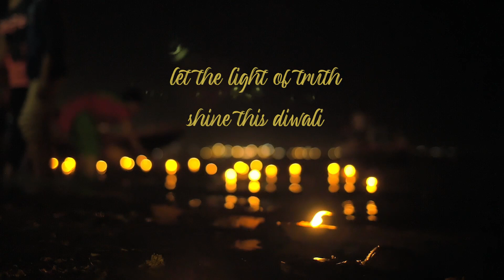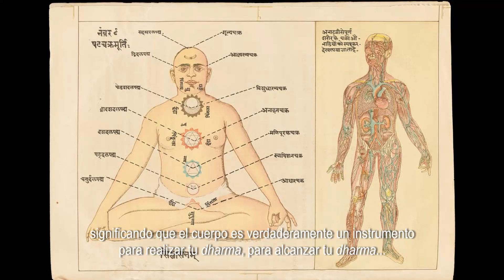Manish Vyas, Diwali wishes with live Asato Maa mantra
In this auspicious day of Diwali, let the dark clouds of unreal scatter so that the sheer spark of the real may shine. Where there is darkness, let there be light.

Asato Mā Sadgamaya
Tamaso Mā Jyotirhamaya
Mrityormā Amritam Gamaya